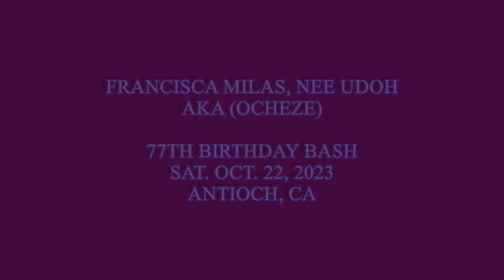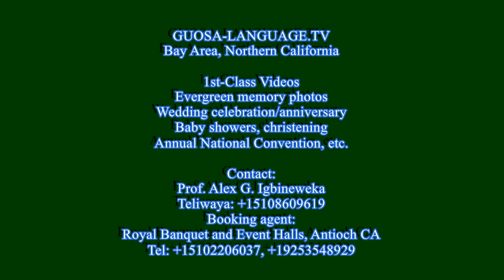FRANCISCA MILAS NÉE UDOH, AKA MADAM OCHEZE’S 77TH BIRTHDAY BASH SAT OCT 22, 2023, ANTIOCH CA